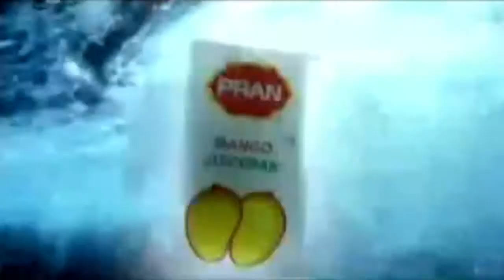Pran Khule Hasha || Pran Mango Juicepak || Arfin Rumey || Habib || Pran TVC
TVC : Pran Mango Juicepak
Song : Pran Khule Hasha
Singer : Arfin Rumey
Tune & Music : Habib
Label : Pran